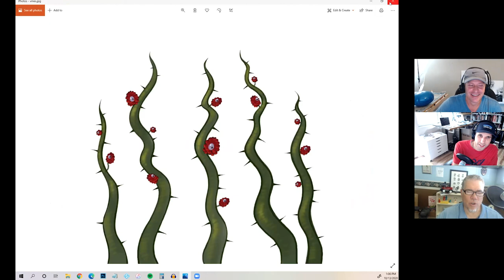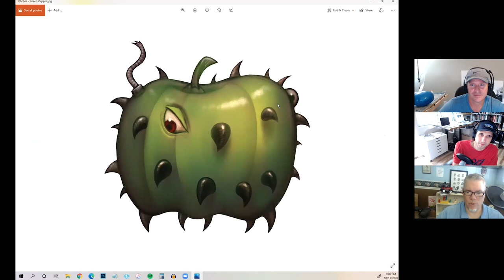ABANDONING PERSONAL ART PROJECTS | How The Pros Know If It’s Time To Quit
When is it time to quit? Should you ever drop a personal project permanently? What do the pros do?  This week, Jake Parker, Lee White, and Will Terry discuss the reasons behind dropping projects, whether to revisit them later, and how to know if it’s time to move on to new ideas.